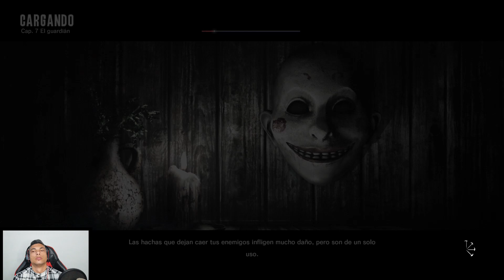The Evil Within | en Español | Capitulo 13 | El Hombre de la Caja Fuerte en la Cabeza | Gameplay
¡Bienvenidos, amantes del terror y los videojuegos! En este episodio, vamos a adentrarnos en las profundidades más aterradoras de "The Evil Within", un juego que te hará cuestionar tu cordura y te mantendrá al borde de tu asiento. Prepárate para una experiencia llena de pesadillas, sangre y giros de trama que dejarán sin aliento.

En "The Evil Within", asumirás el papel del detective Sebastián Castellanos, quien se ve arrastrado a un mundo retorcido de pesadillas y horrores indescriptibles. Te encontrarás en una lucha desesperada por la supervivencia mientras exploras entornos oscuros y escalofriantes llenos de criaturas espeluznantes y enemigos mortales.

Descubre una narrativa intrigante que se desenvuelve en medio de un caos y una misteriosa figura llamada Ruvik, cuyos oscuros secretos amenazan con desgarrar la misma realidad. ¿Podrá Sebastián encontrar la verdad detrás de este horror inimaginable?

A lo largo de este video, exploraremos la jugabilidad, la atmósfera asfixiante y los momentos de puro terror que hacen que "The Evil Within" sea una experiencia inolvidable. Hablaremos de los desafíos estratégicos, la gestión de recursos y cómo mantener la calma en medio del caos.

Así que, si estás preparado para enfrentar tus peores miedos y adentrarte en un mundo de pesadillas, este video es para ti. ¿Estás listo para el horror? ¡Comencemos!

                                           SOBRE EL CANAL 👇
"Tú destino para la mejor diversión en el mundo de los videojuegos. ¡Bienvenido a JonathanPC1991! En este canal, encontrarás un universo de entretenimiento Gamer, con una amplia variedad de contenido que incluye Gameplays. Únete a nuestra comunidad de apasionados por los videojuegos y descubre nuevos títulos, revive los clásicos.

Nos apasiona explorar cada rincón de los videojuegos, desde aventuras épicas, pasando por las historias más cautivadoras y los momentos más graciosos. ¡Nos encanta compartir nuestra pasión contigo!

Únete a nosotros en este emocionante viaje a través del mundo de los videojuegos y ¡prepárate para vivir aventuras sin límites!

¡Gracias por formar parte de JonathanPC1991 y por ser parte de esta comunidad! Tu apoyo es lo que hace posible que sigamos creciendo y explorando juntos el mundo de los videojuegos."‍⁫